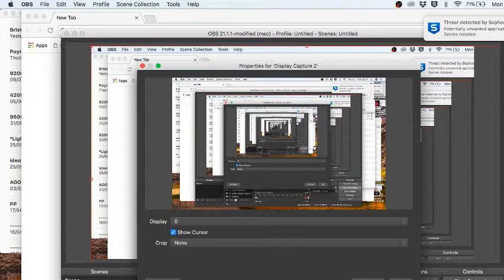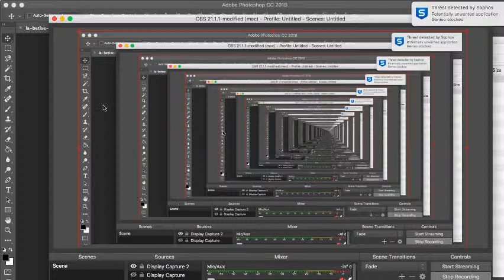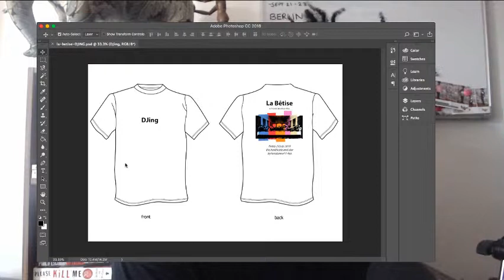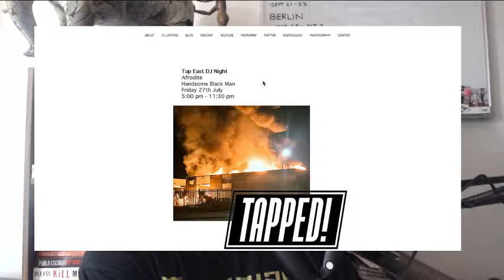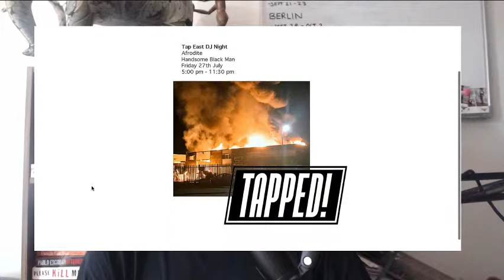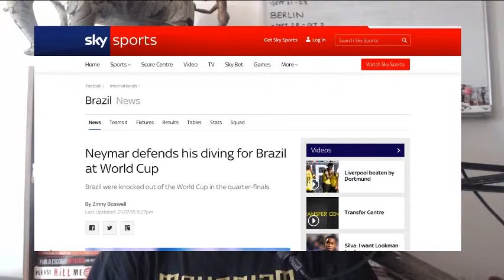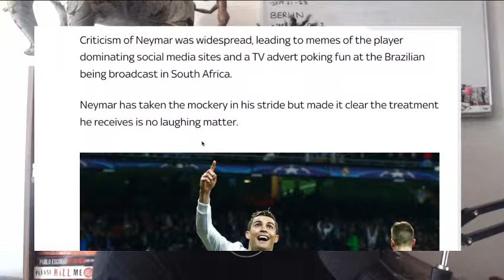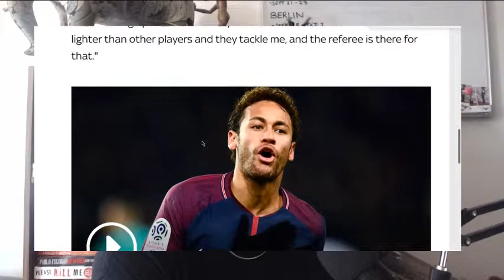"Clearing the dance floor" | The Agostinho Zinga Show #85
In today's episode, Agostinho rambles about Hackney Council licensing laws fallout (again), Neymar on diving, DJ advice from Young Marco, why Will Smith is great and more...